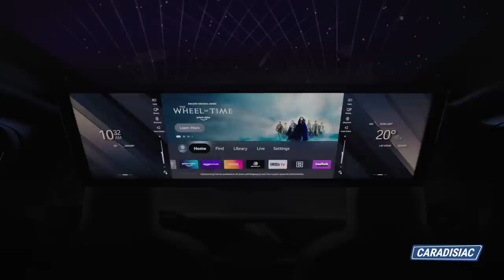La Bmw i7 affronte la Mercedes EQS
BMW n’a pas l’intention de laisser Mercedes occuper seul le marché de la limousine électrique avec l’EQS, un bijou de conception. La firme de Munich lance aujourd’hui la version 100% électrique de sa nouvelle limousine, baptisée i7. Faire aussi bien sera un sacré défi.